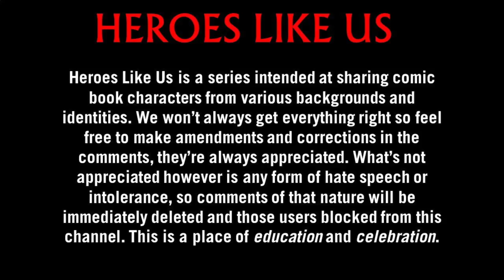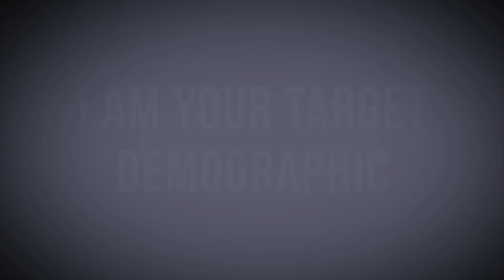Heroes Like Us: African, Pt. 2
We return to Africa to learn about more African superheroes, including two indie titles (Guardian Prime from Comic Republic and EXO from YouNeek Studios). We also discuss Batwing, Oya, and Gentle, coming to us from Marvel and DC Comics.